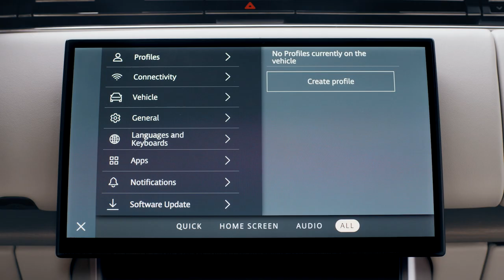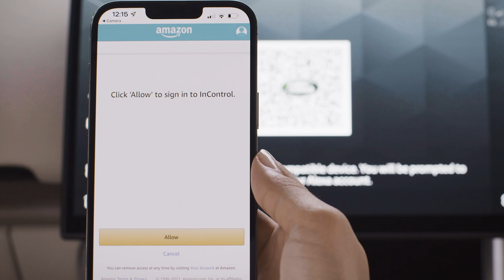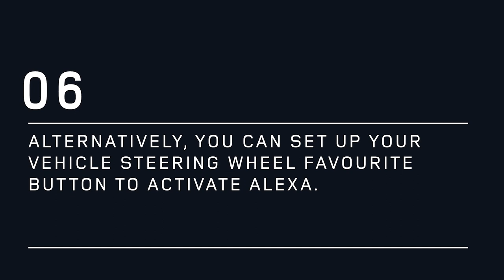How to set up Amazon Alexa in your Land Rover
Discover how to set up Alexa with your Land Rover’s Pivi Pro infotainment system.
You can ask Alexa to play music, place calls, control smart home devices and more - all while you keep your hands on the wheel and eyes on the road.